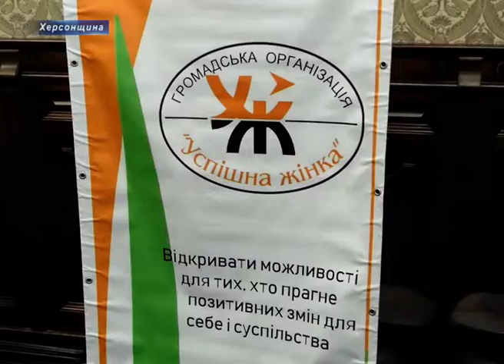Херсонці снідали з поліцією: для чого громадські активісти влаштували незвичну акцію?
Неправильно припаркувався, заблукав, загубив ключі та паспорт, покусав собака… такі проблеми українців поліцейські вислуховують щодня. Із 100 % дзвінків на гарячу лінію чи не 80 % не у компетенції патрульних.
Тож аби пояснити усі тонкощі професії «поліцейський», громадська організація «Успішна жінка» стала ініціатором інформаційного заходу у форматі «Кава із поліцейським». Для херсонців патрульні були, так би мовити, «живою бібліотекою».
На думку організаторки зустрічі Анжели Литвиненко, такий формат запобігає і деморалізації професії «поліцейського». Бо у соціальних мережах громадяни коментарів по відношенню до патрульних не жалкують – здебільшого вони негативні.